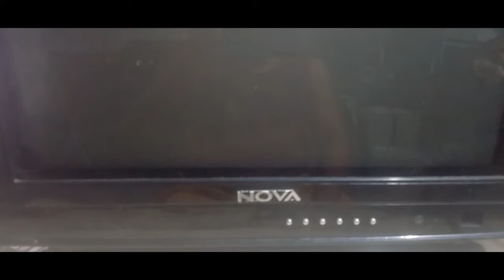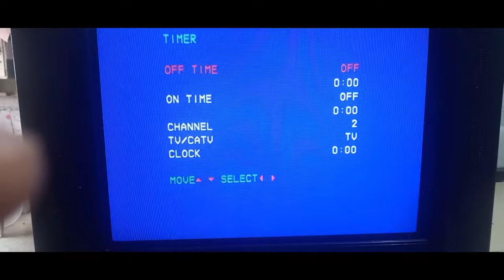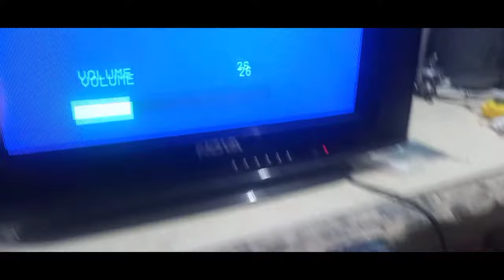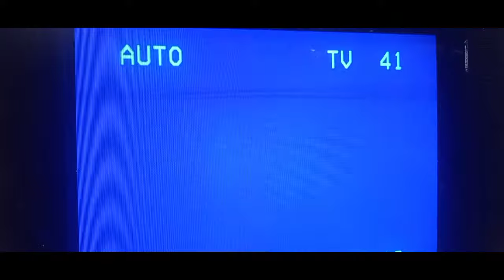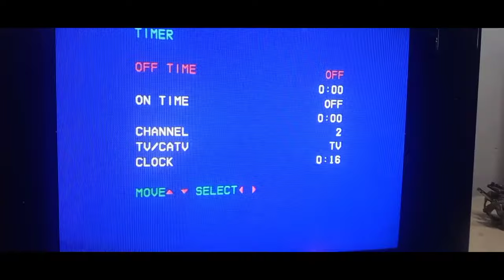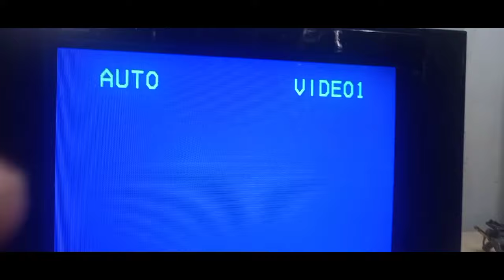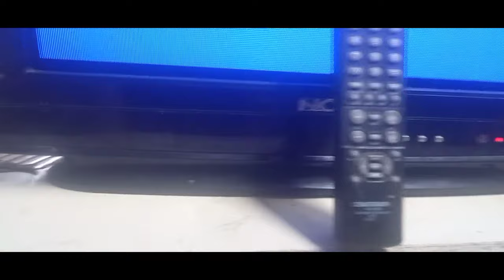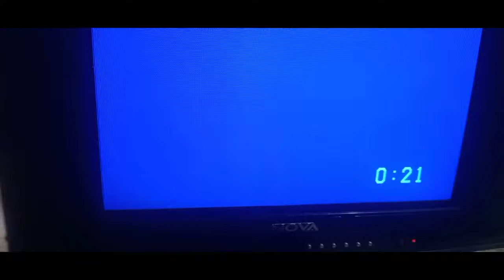UNIVERSAL REMOTE HINDI NA KAILANGAN ANG CODE PARA MAKAPASOK SA TV...